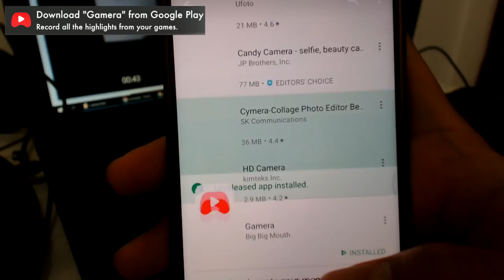JADI BODYGUARD ORANG JEPANG - PUBG MOBILE INDONESIA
DOWNLOAD GAMERAPP DI PLAYSTORE ATAU KLIK DI LINK INI

Editor: Adobe Premier Pro/Sony Vegas
Screen Recorder: IOS 11 Screen Rec.
Device: ipad 2018/xiaomi mi5

PUBGM Settings
Crosshair: Green
AA and HealingP.: Enabled
Gyroscope: Disabled
Graphics: HD with high FPS
Peek & fire: Disabled

Sensitivity TPP
Noscope: 94%
Red Dot: 46%
2x: 38%
4x:13%
8x:8%